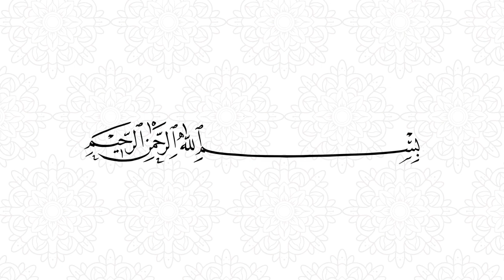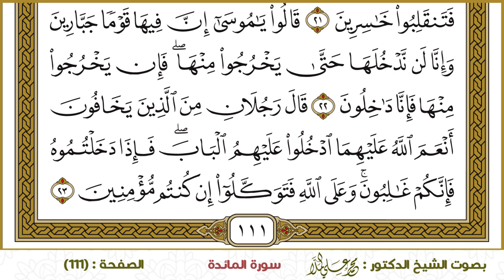سورة المائدة (111)- الشيخ د. محمد علي الملا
ختمة القرآن الكريم - سورة المائدة -